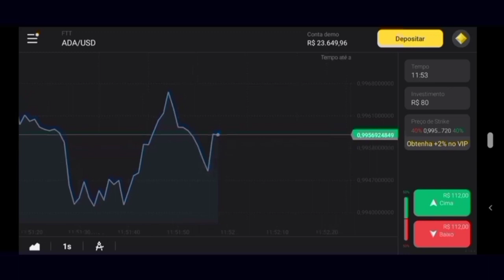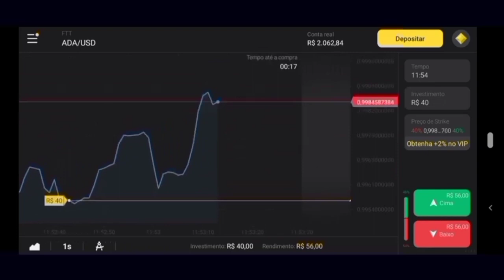ÓTIMA NOTÍCIA! AUXÍLIO EMERGENCIAL APROVADO R$ 500,00 R$ 1.000,00 R$ 2.000,00 SAIU A LISTA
Mudou Tudo?! Novo Calendário Auxílio Brasil de Março Saiba Qundo você irá receber agora
Mudou Tudo?! Novo Calendário Auxílio Brasil de Março Saiba Sua Data Nesse vídeo
*Advogado e Professor Roberto Conceição*

*Cupom:* 👉 DIL106

Clique neste link e receba R$4000,00 em sua conta demo na plataforma:

Use o código promocional DIL106 para DUPLICAR seu primeiro depósito. (Coloque 40R$, obtenha 80R$, coloque 100R$, e duplique para 200R$ e assim por diante).

Governo divulga nova data de pagento do auxílio brasil de março. Veja o calendário do auxílio Brasil e vale gás de março
AUXÍLIO BRASÍLIA: NOVA MUDANÇA EM MARÇO VOLTA AUXÍLIO EMERGENCIAL SERÁ PARA TODOS? NOVO CALENDÁRIO
Acompanhe nesse vídeo as mudanças do mês de março e novo calendário do auxílio Brasil e Vale gás
Auxílio Brasil e VALE-GÁS: 1 Má e 2 Boas Notícias Mudanças No Pagamento de Março Nova Lista
Governo aprova novos beneficiários para o auxílio brasil e Vale gás. Veja como será os pagamentos para o mês de março.  Auxílio Brasil e cadastro no CadÚnico para novos benefícios do governo.
Gostou do canal e gostaria de fazer uma parceria? Me chame no e-mail